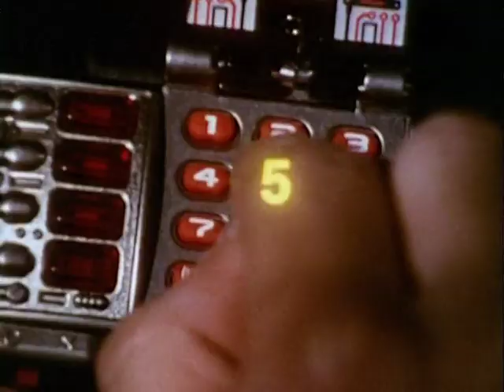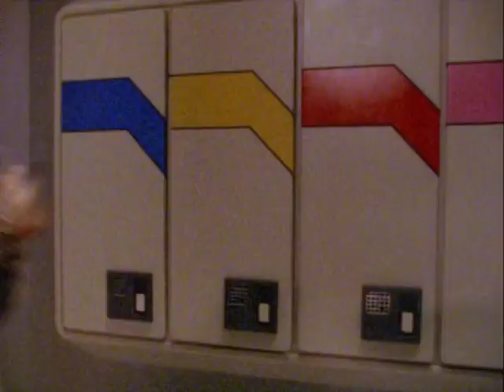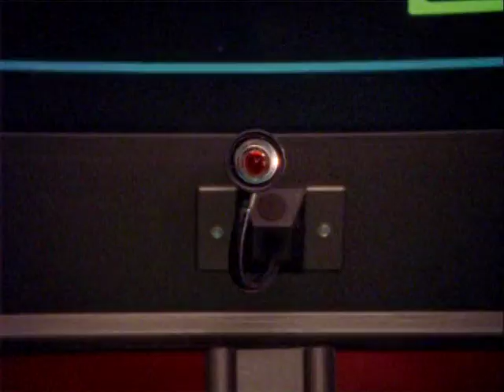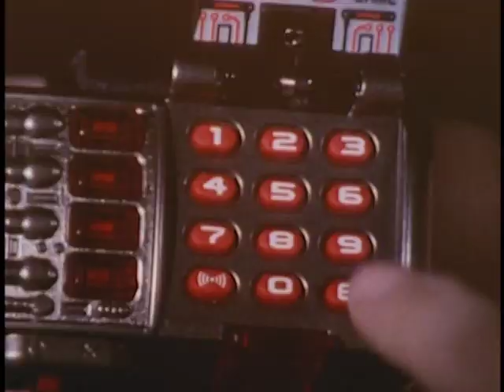Power Rangers in Space S06E37 - Andros and the Stowaway (CZ titulky)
Při prohledávání mimozemské planety Andros zachrání malé mimozemské stvoření, které bylo zotročeno monstrem. Monstrum chce svého zajatce zpět a Strážci ho musí porazit, aby ochránili jeho svobodu.